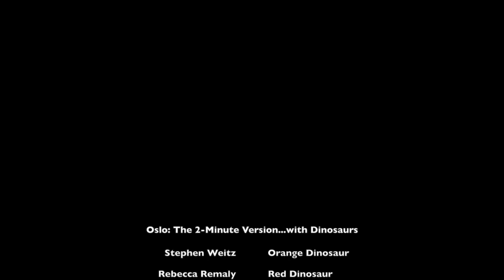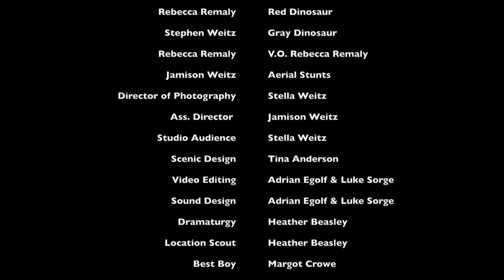BETC's two-minute version of OSLO by J.T. Rogers. With dinosaurs.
Since we can't bring you our production of OSLO as planned in Spring 2020, we took the set model and the artistic director's son's rubber dinosaurs, and crafted a two-minute version for your viewing pleasure.